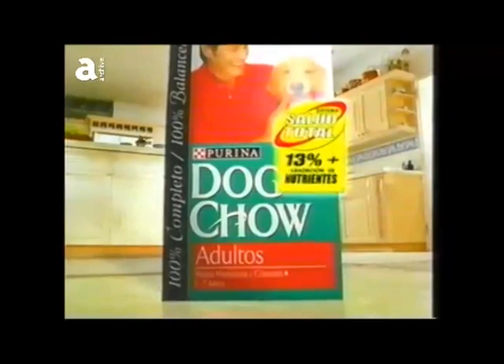Comerciales mexicanos: Purina Dog Chow 2003